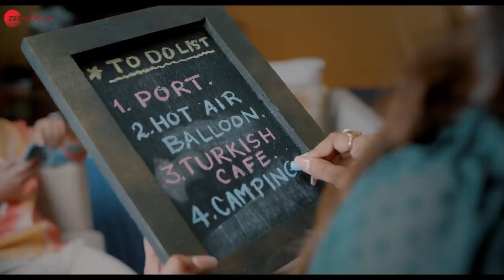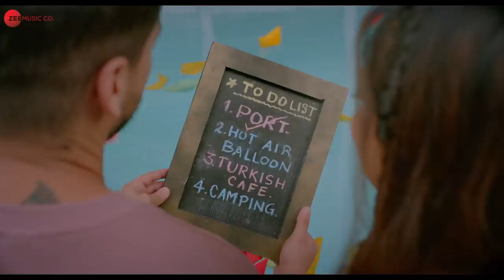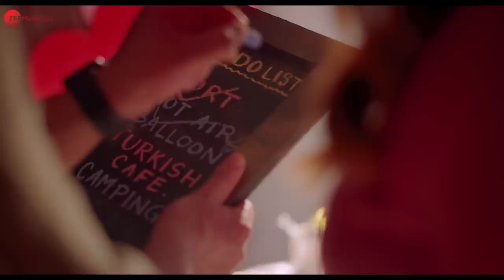Rab Ne Jo Pucha - Paras Arora & Jiya Shankar | Raj Barman, Anjjan B, Kumaar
Song Cradits:
Song  : Rab Ne Jo Pucha
Singer : Raj Barman
Lyricist : Kumaar
Alaap by : Anjjan Bhattacharya
Programmed by : Sandeep Mitra
Mix Assist by : Pranjal Borah
Mix & Mastered by : Pranjal Borah ( Neo Sound )

Cast : Paras Arora & Jiya Shankar
Creative Producer : Shweta Singh
Director : Goutam Govind Sharma
Associate Director : Rahul Mishra
Director of Choreography : Girish Kant
DOP Assistant : Akshay Sarode
Head of Production : Sanjay Singh
Executive Producer : Ankit Singh